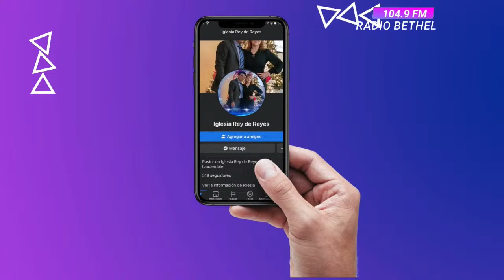edgar santana Live Stream